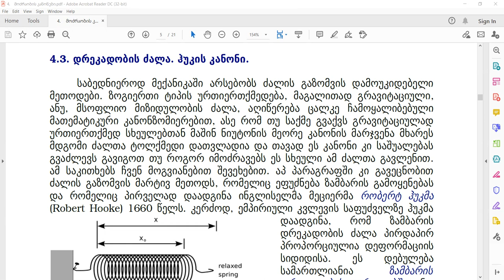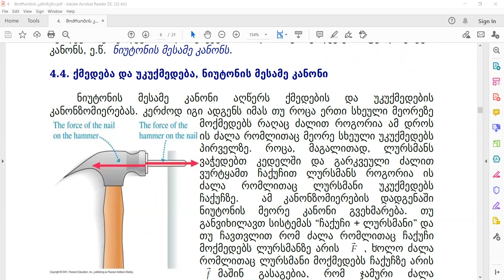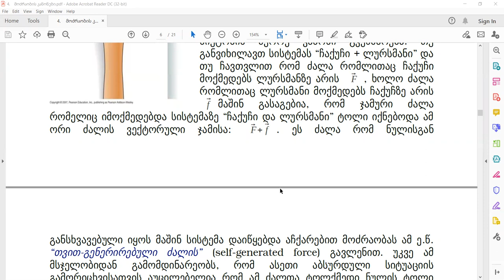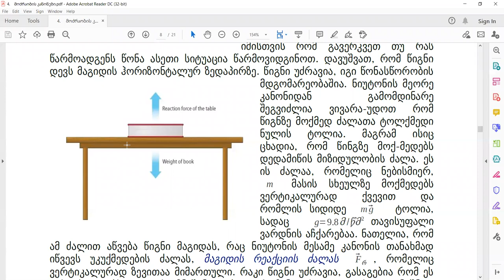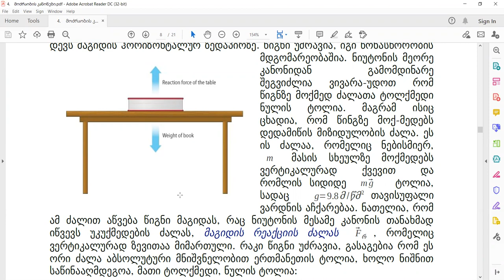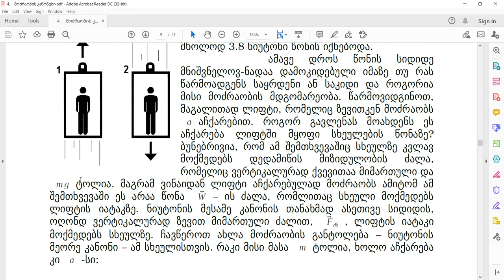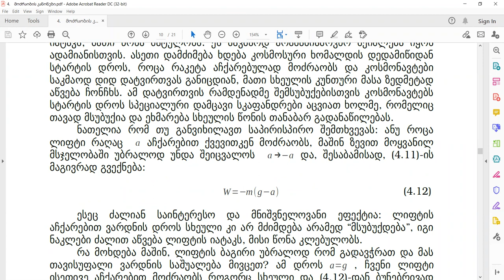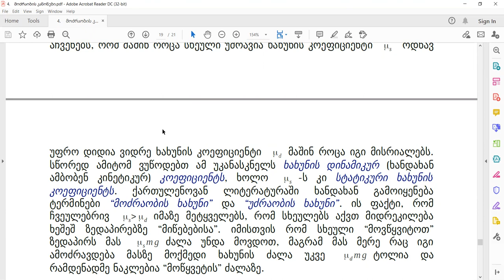კლასიკური მექანიკა - დინამიკა - 2. ჰუკის კანონი, ნიუტონის III კანონი, სხეულის წონა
ანდრია როგავას ლექცია კურსიდან „კლასიკური მექანიკა", ლექცია გაიმართა 2021 წლის 8 აპრილს.